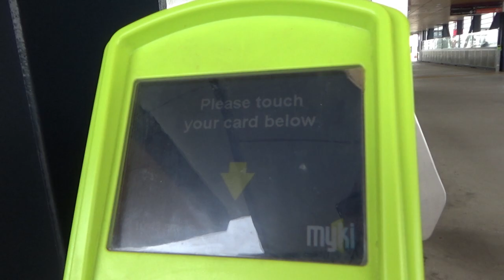Riding Melbourne Metro Train for The First Time | Australia travel Vlog | 26N11D18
Australia Melbourne Metro Subway Travel Blog

I am taking Metro in Melbourne for the first time. My starting station is Wyndham Vale, a suburb of Melbourne. I will be changing train in Southern Cross railway station, and then will get off at Flinders Street Railway Station. That's in the heart of downtown Melbourne.

In the next few videos, I will be sharing my experiences in Australia with you. Please join me and experience the beautiful Australia.